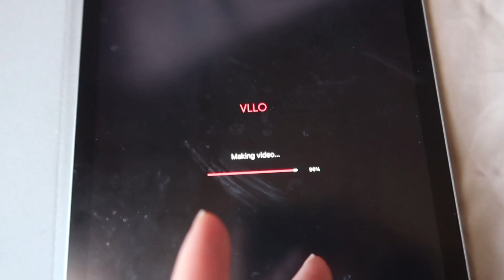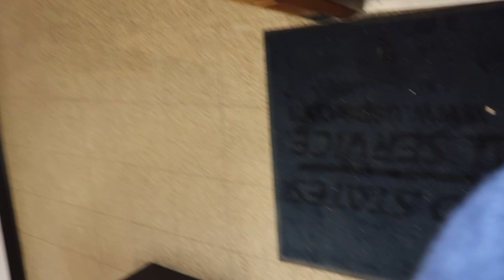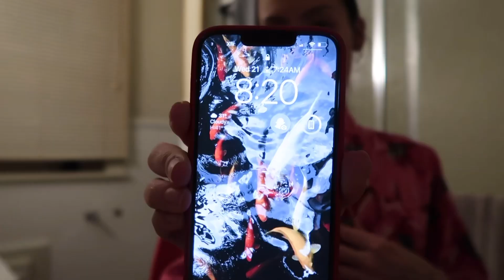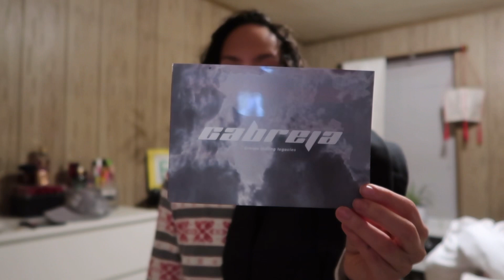vlogmas 2022 : wrapping gifts, finalizing gingerbread constructions + mini unbox/review | itsnve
that being said, Envie is back at it for a shortened version of vlogmas. so tag along with me as I get through this hectic week.

yesterday was a chill day actually. finished the gingerbread hot cocoa stand and finessed the house ! y’all gotta see for yourselves

Bernville PA 19506

your support means everything, love y’all and stay safe !